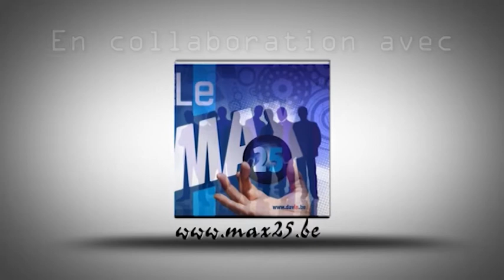Présentation de la société SDM par Max 25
Sport Développement management par Stéphane Di Maria